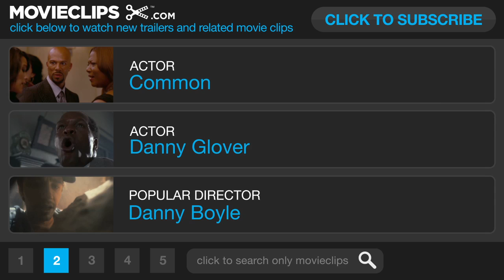LUV Movie CLIP Driving Lessons (2012) - Common, Danny Glover Movie HD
Over the course of one day, a shy 11-year-old forms a bond with his troubled uncle.

Director:
Sheldon Candis
Sheldon Candis

Producer:
Jason Michael Berman
Common
Kwesi Collisson
Michael Finley
Datari Turner
Sean Banks
Caroline Connor
Derek Dudle
Lindsay Fellows
Thomas B. Fore
Mollie A. Gallagher
Dawn Manning
Joel Newton
Dwayne Robinson
Rodney Wilkins
Eric Bannat
Edward Parks
Frank Mele
W. Michael Jenson

Writer:
Sheldon Candis
Sheldon Candis
Justin Wilson
Justin Wilson

Cinematographer:
Gavin Kelly

Composer:
Nuno Malo